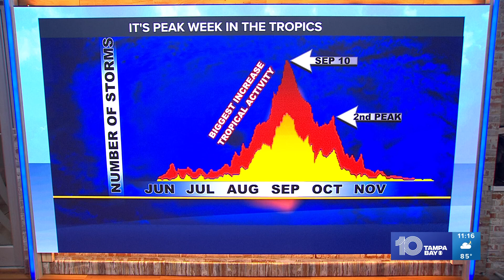Tracking the Tropics: Invest 95-L expected to be tropical depression or storm by midweek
The peak of hurricane season is quickly approaching, and the tropics are reflecting that.

Over the weekend, a tropical wave moved off the coast of Africa and is now over open water in the Atlantic.

The National Hurricane Center has labeled this cluster of storms as Invest 95-L. It currently has a 90 percent chance of development over the next two days, but a 100 percent chance of development over the next seven days.